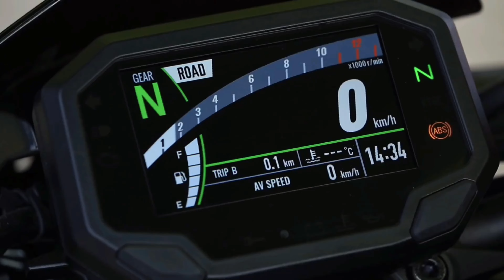RUTA A PATONES. 2022-06-24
Hoy Mark Pepper y yo nos vamos de ruta hasta Patones.